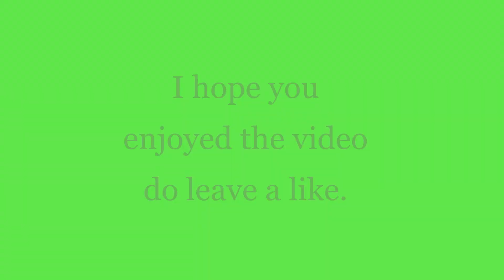Splitgate Team Shotty Snipers Impact ( 21 kills )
Before anything else a huge thanks to @KaZuTo_7666 he is the one who made the intro and outro for the channel.